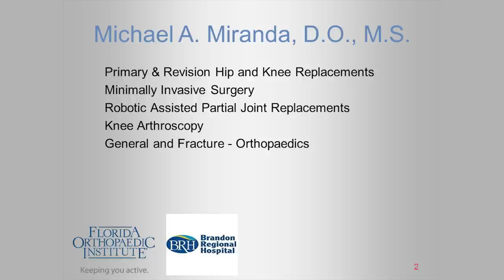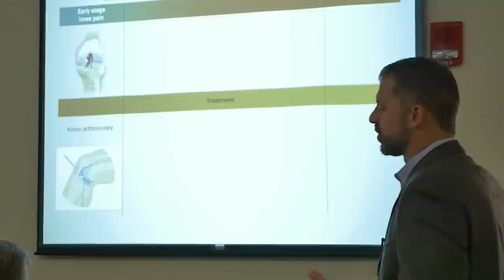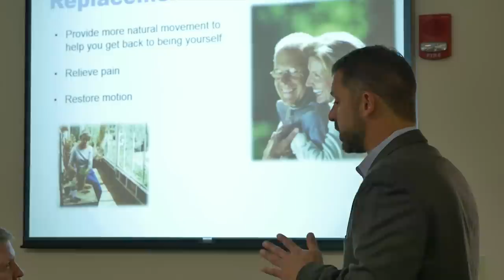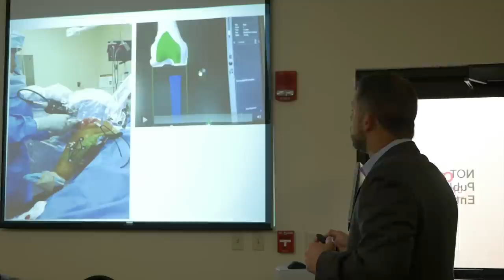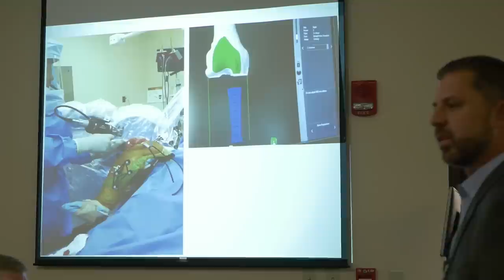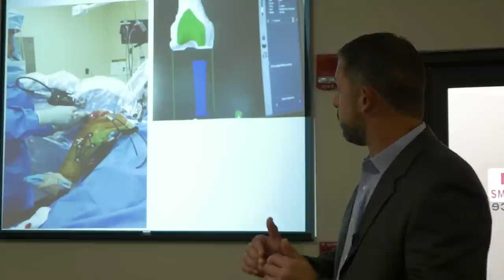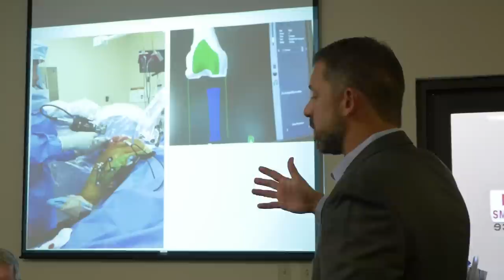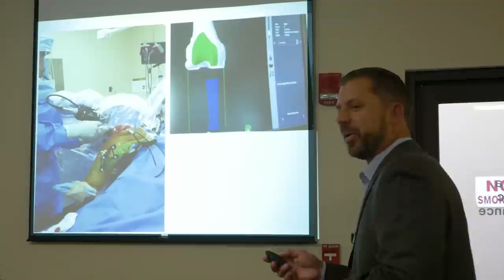Total Knee Replacement with Mako Robotic-Arm - Florida Orthopaedic Institute, Dr. Michael Miranda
Dr. Miranda discusses his adoption of Mako, a robotic-arm assisted technology that helps surgeons provide patients with a personalized surgical experience. A 3D model of your hip or knee will be used to pre-plan and assist your surgeon in performing your joint replacement surgery.

Florida Orthopaedic Institute brings highly skilled orthopedic care to Tampa Bay and the surrounding area by offering virtually unmatched expertise in every orthopedic subspecialty. Our physicians are known nationally and throughout the world for their work in orthopedic surgery and have been named among the best orthopedic physicians in America.

As Florida’s largest orthopedic group, our mission is to provide an internationally recognized level of orthopedic care, achieving exceptional outcomes through continuing research and specialty expertise.

Florida Orthopaedic Institute is supported by a professional staff of more than 500 people, based in a 100,000 sq. ft. facility on a 12-acre campus. The main campus includes a state-of-the-art orthopedic surgery center that serves patients and surgeons. With exceptional expertise in every orthopedic specialty, Florida Orthopaedic Institute is literally a one-stop shop for orthopedic care, with no need to refer patients outside the institute.